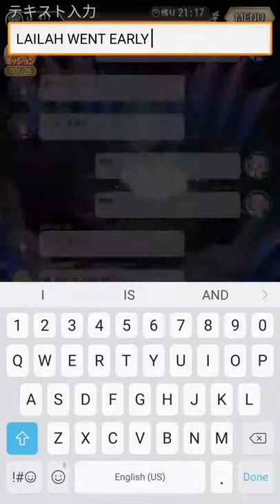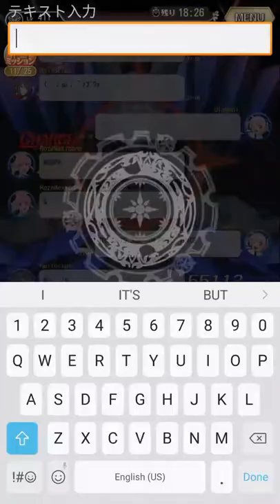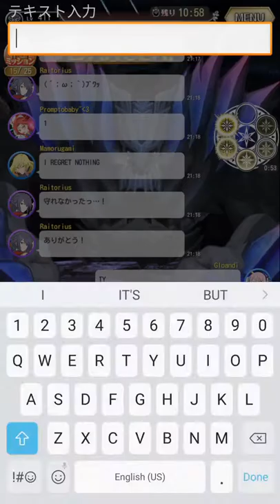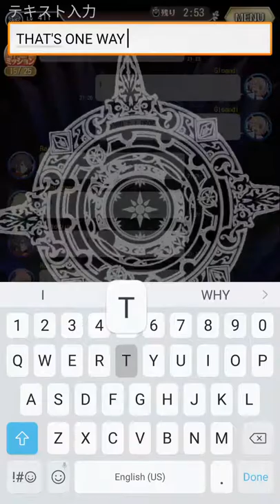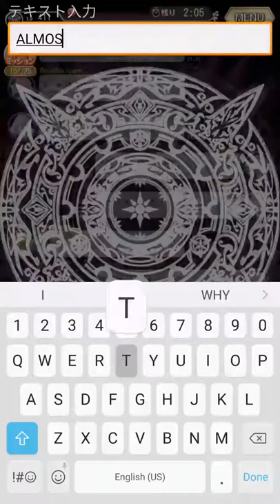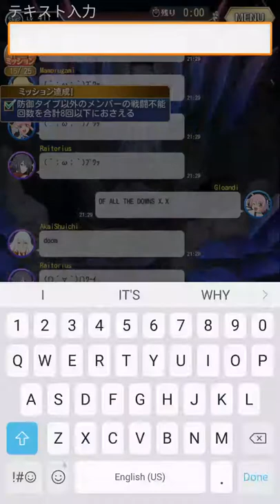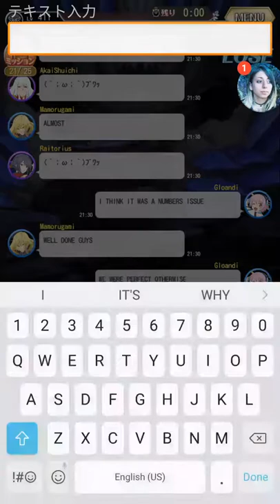Tales of Asteria - Dark Ogre (level 19 - lose)